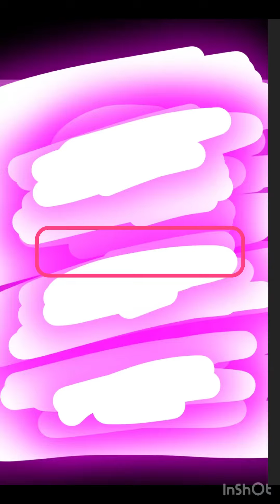Painting, DIY ideas